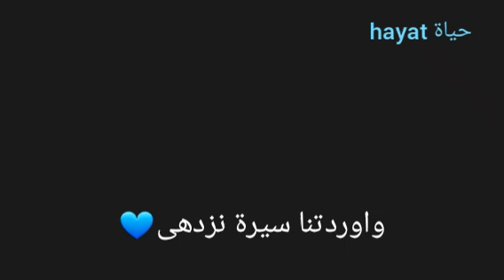انشودة ( تغيب 💔 ) ل براء_العويد بالكلمات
لينك جروب اكسسوارات حياة  💙

كلمات الانشوده

تغيب وترحل عن ناظرى

وتتركنى و الهوى آسرى

يغدو الفؤاد كسيرا فما

له من طبيب ولا جابر

 تحن يداى الى راحتيك

فتنشد ذاك الحرير الطرى

وتهفو العيون الى مقلتيك

لتنعم من دفئها الساحرى

رضيت بحكم الاله عليك

بقلب سليم كذا شاكر

فما زادك الكرب الا رضى

وقربا من الاول الاخر

فأسلمت روحا الى بارئ

يفوح شذى طيبها العاطر

و اورثتنا سيرة نزدهى  💙

ونسموا بقا فى الغد الزاهر